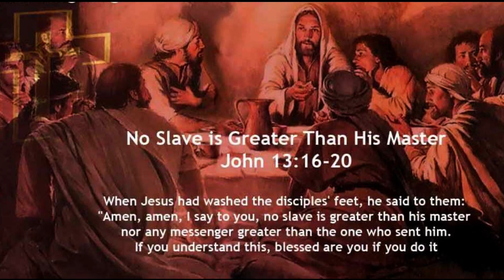Daily Readings | Eroju devuni vagdanam| 04-05-2023